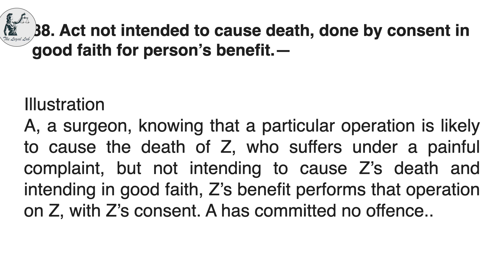IPC GENERAL EXCEPTION SEC 88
This video is original form of SEC 88 General Exception Chapter 4 of INDIAN PENAL CODE.